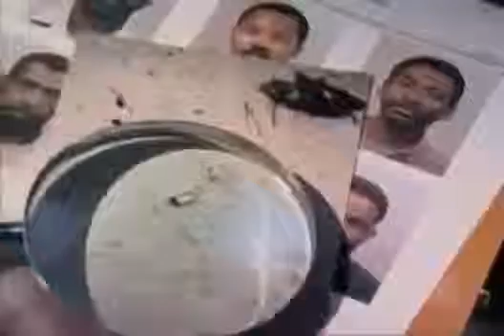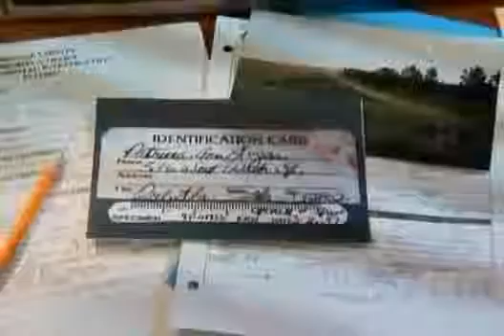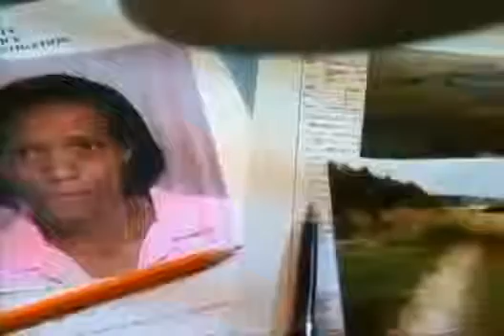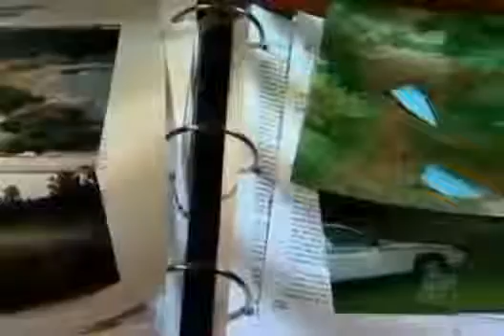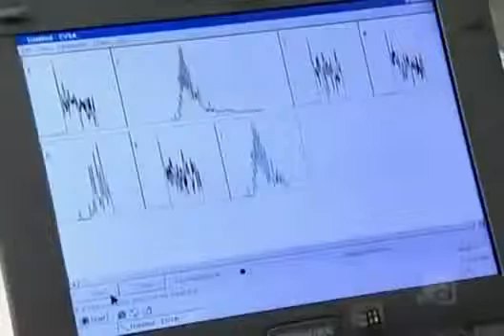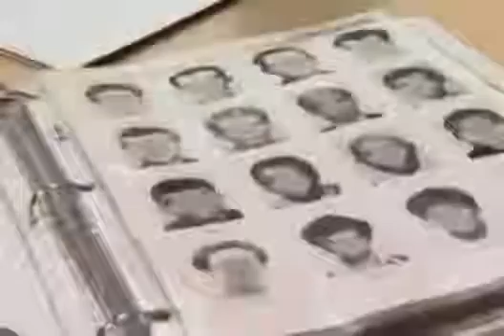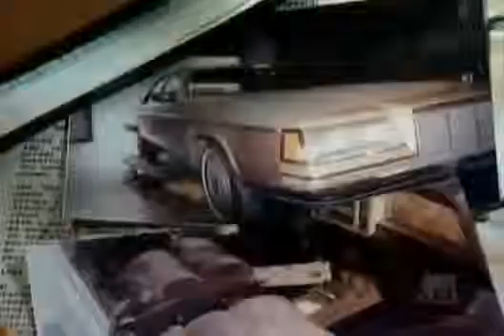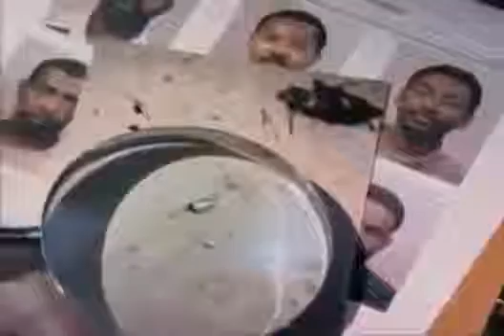Serial Killer - Frederick Cox Documentary - Dosc Pro